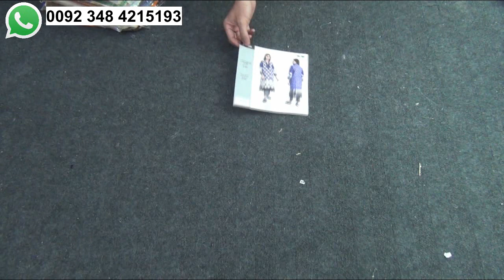Ramzan Sale 3 l Khaadi 2 Piece Trouser Shirt By Arshad Bazaar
Khaadi trouser shirt by Arshad

Thanks
Arshad Bazaar